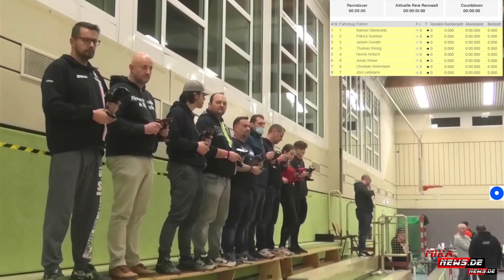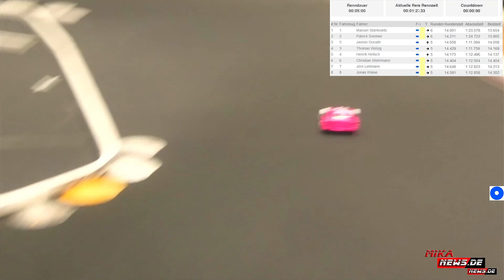Berlin Winter Series 2.Lauf - Stankowitz gewinnt Vorlauf 2 in der Klasse Hobby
Hier seht ihr den zweiten Vorlauf Hobby vom zweiten Lauf der Berlin Winter Series 2021/22 . Zuletzt berichteten wir vom ersten Rennen. Mehr hier zum Lauf Nummer 1: